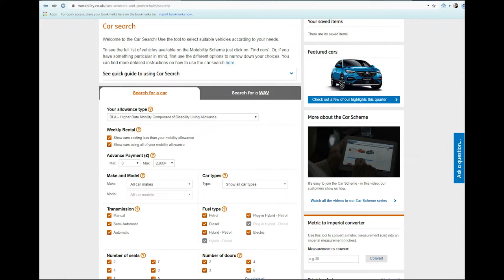Motability - a guide to the car leasing scheme for disabled people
Motability is a UK wide scheme that enables disabled people to exchange part of certain entitlements / benefits for a car, WAV (wheelchair accessible vehicle), scooter or power chair.

In this video I speak about the car and WAV options of the scheme, how it works, who is entitled to use Motability and our experiences of it.

Useful links

Social Media